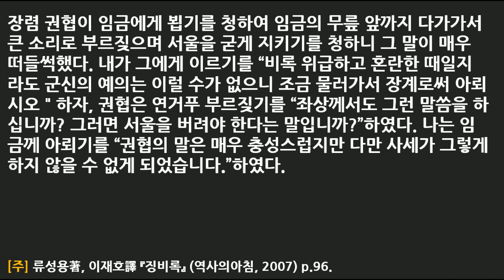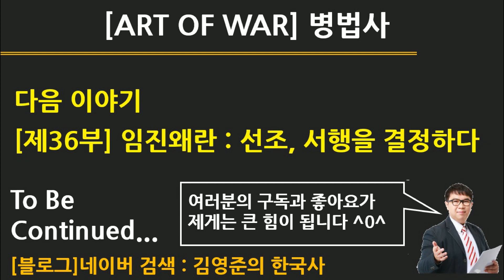[병법사] 제35부 : 신립과 이일의 선택(임진왜란)